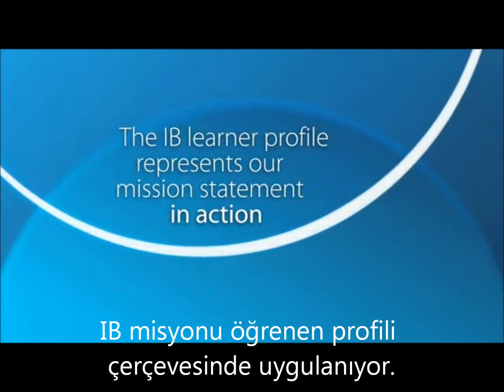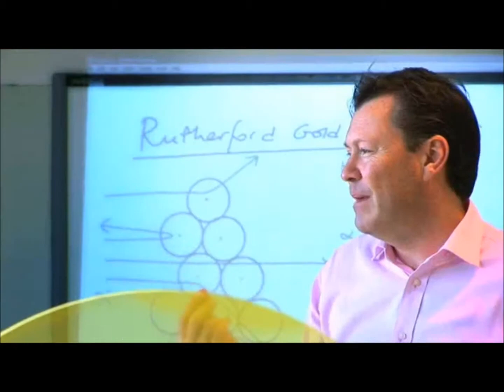IB ( International Bacolaria - Uluslararsı Bakalorya)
Işıkkent Eğitim Kampusü çocuklara yönelik hedefleriyle uyumlu bir müfredat uygular, ve sosyal, duygusal, fiziksel, dilsel ve bilişsel alanların her birinde öğrenme ve gelişimi destekler.